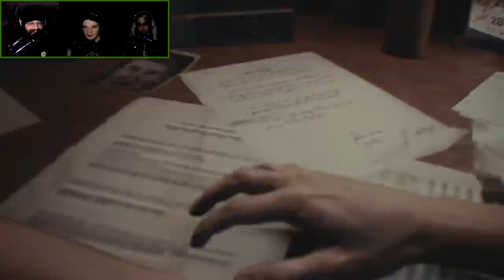Meeting Nemesis - Resident Evil 3 (Full Gameplay Part 1.1)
The gang runs for their lives and stabs zombies in the butt in this Resident Evil 3 gameplay.